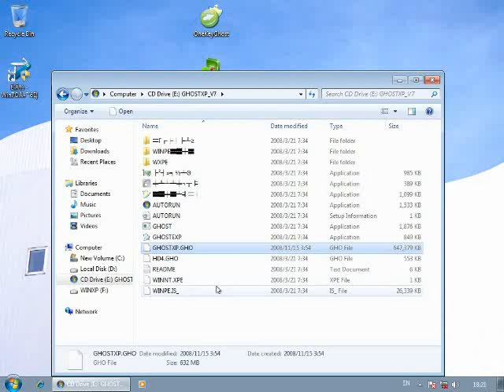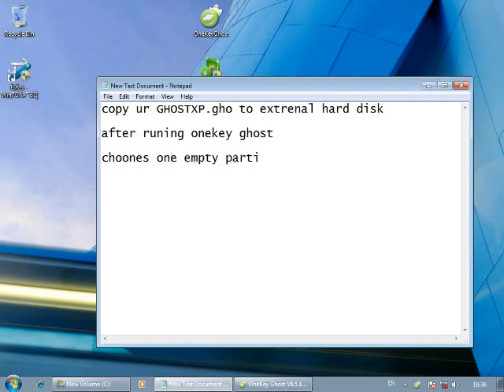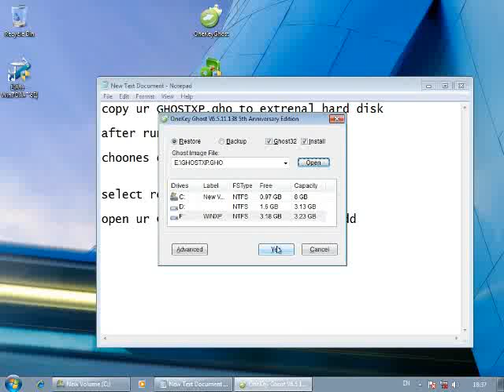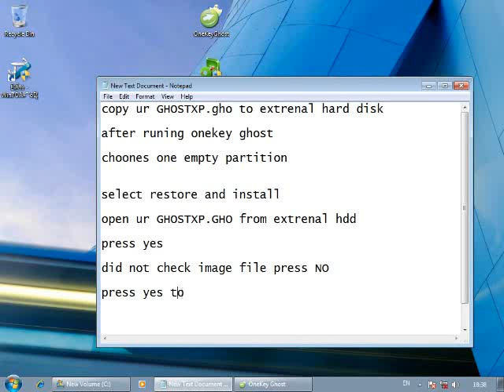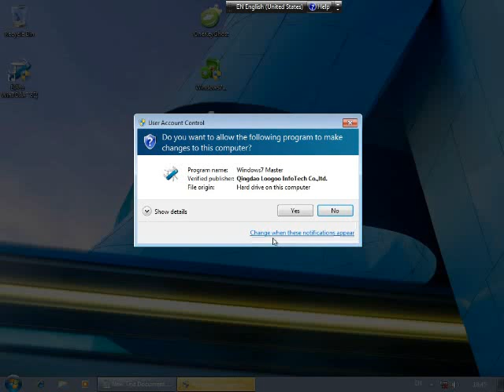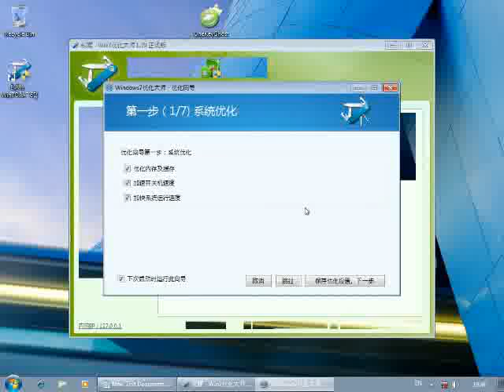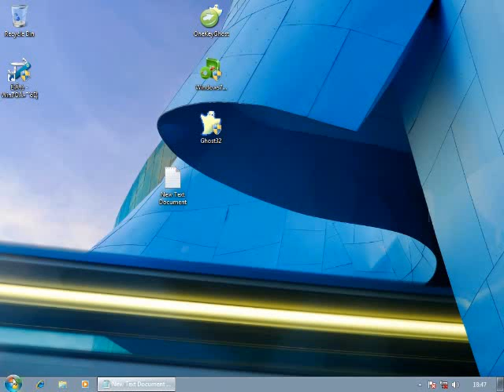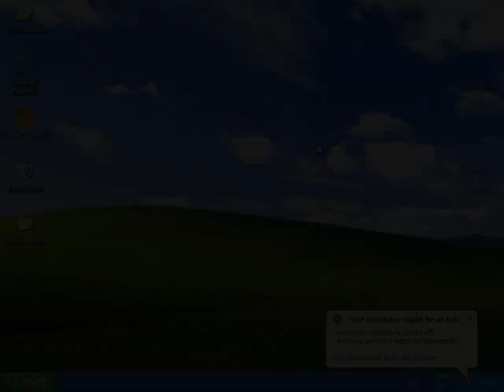How to restore ghost image to your HDD using onekey ghost (EPS Teaching)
This moive teach you how to restore ghost image GHO to you Hard disk and make OS Menu when you bootup system you can select wish system you want to boot.
EPS Teaching copyright